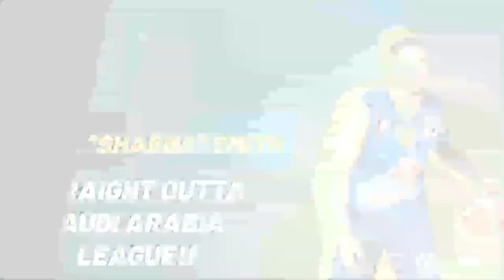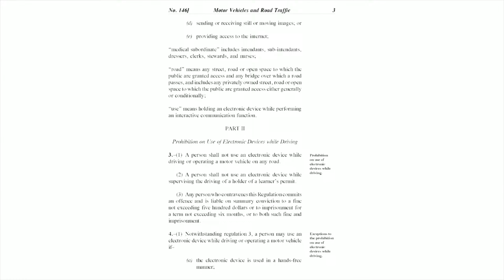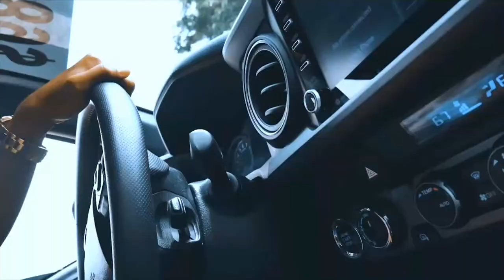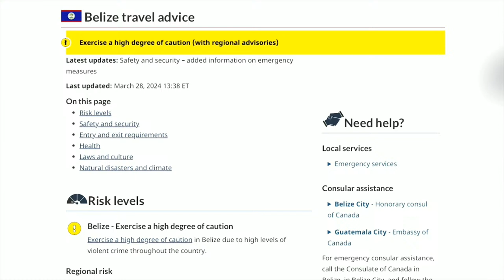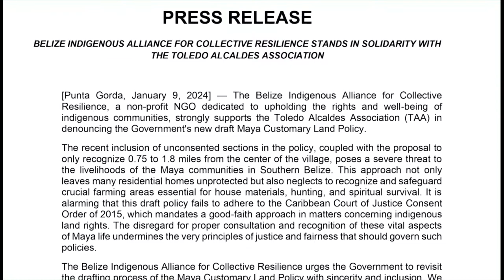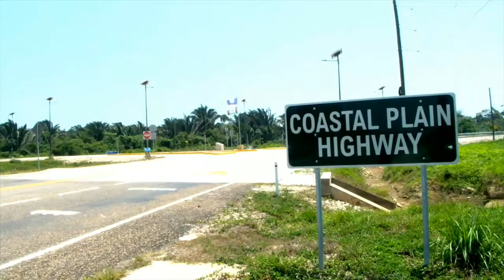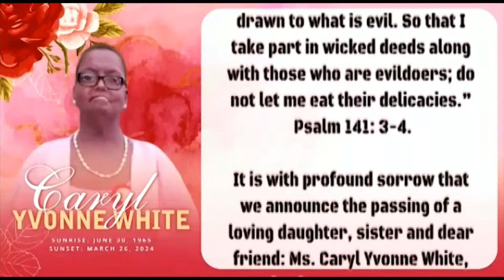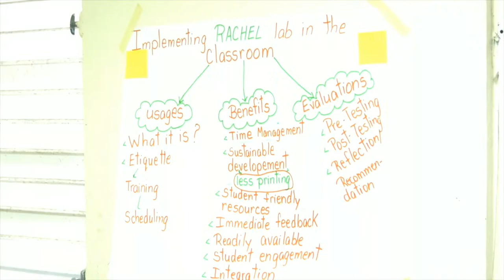7 News Live...